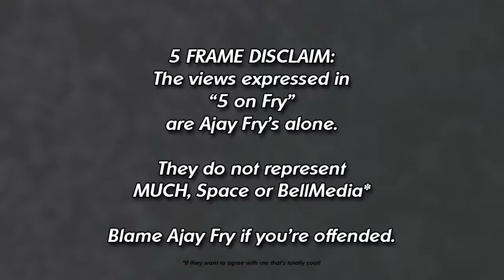Ajay on Recognition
I hardly ever get recognized - but it never bothers me :)